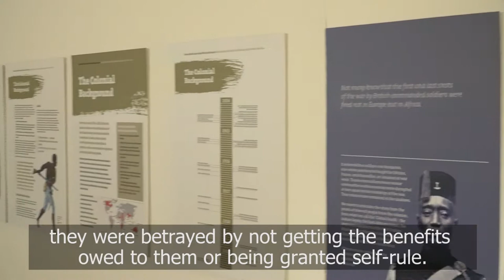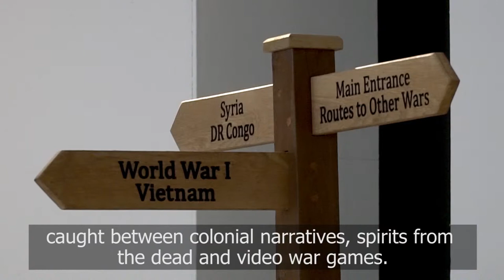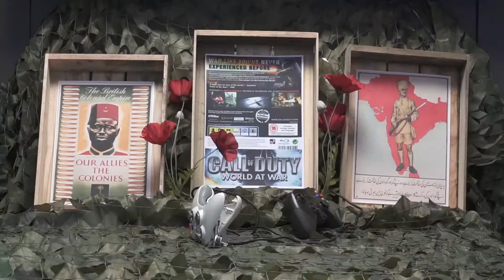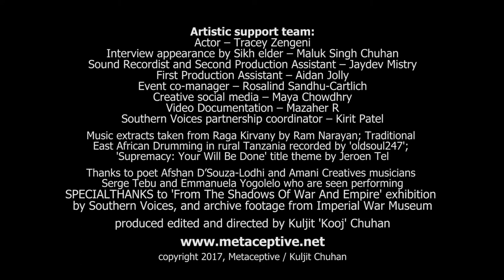Poppy Retake (v3) video art at World War I's Hidden Voices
a video art installation by Kooj Chuhan (Kuljit Singh Chuhan)

Modern war propaganda began with World War I which obscured its pointlessness and deep colonial connections, while pretending to be the ‘war to end all wars’.  This artwork explores coercion into war, involving an African woman working for a war-themed park.  She finds herself caught between colonial narratives, spirits from the dead and video war games.

Since the end of WWI we have seen numerous wars with the majority in regions once colonised.  Modern video gaming is now the epitome of obscuring both the horror and the colonial roots of much conflict.  The Poppy Retake suggests our multiple connections with wars as forms of cultural recruitment but which impact mostly on people from ex-colonies.  It extends the perspectives developed in the documentary exhibition ‘From The Shadows Of War and Empire’ by Southern Voices.